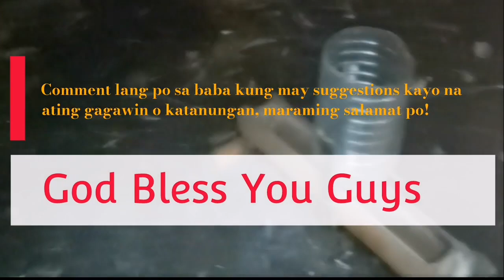Ang dahilan Bakit ang tagal ng mangitlog ang ating manok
Ang channel na ito ay magbibigay ng information tungkol sa pagmamanok na base lamang sa aking observation at sa aking maeexperience pa... Mag subscribe lng po para maupdate kayo sa mga susunod na video